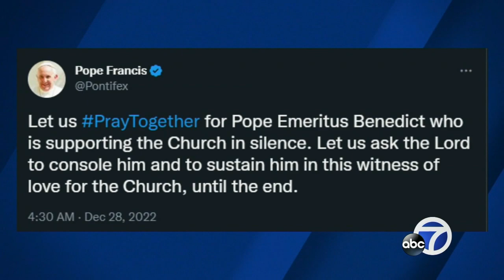Vatican says health of retired pope Benedict XVI 'worsening'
The health of Pope Emeritus Benedict XVI has worsened due to his age, and doctors are constantly monitoring the 95-year-old's condition, the Vatican said Wednesday. STORY